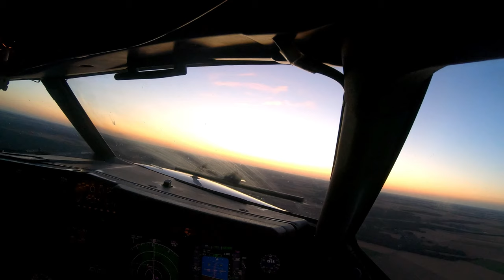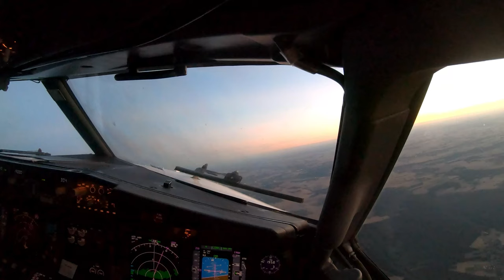SUNSET Landing and Take Off at Paris-Beauvais Airport Boeing 737-800 Cockpit View [4K]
Cockpit view of a sunset landing and take off from runway 30 with a Boeing 737-800 at Paris Beauvais Airport (BVA/LFOB).

Beauvais–Tillé Airport, branded as Paris-Beauvais Airport, is an international airport near the city of Beauvais in the commune of Tillé in France. It is the tenth busiest airport in Franceand is mostly used by charter and low-cost airlines. Despite its Paris-brand name, the airport is located in the Picardy region and 85 km (53 mi) north-northwest of Paris.

The difficulty of this particular approach was the low sun on the horizon mostly blocking the pilot's good outside view to the runway. Also the lack of PAPI's at the touchdown point does not help to maintain a visual guide path to the runway in this case. This was my first time landing at BVA airport.

▶ Time Stamps
0:00 - Start
1:58 - "Plus Hundred"
2:20 - 50ft
2:57 - Taxi Instructions & Taxi In
4:32 - Take-Off Runway 30